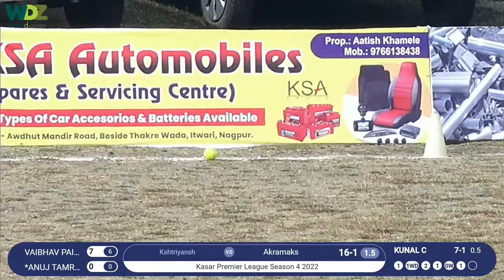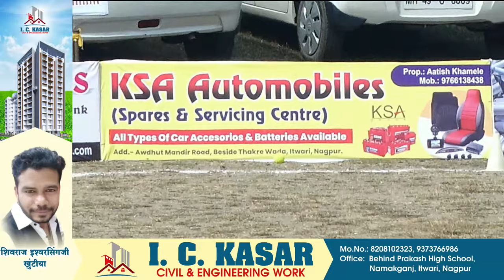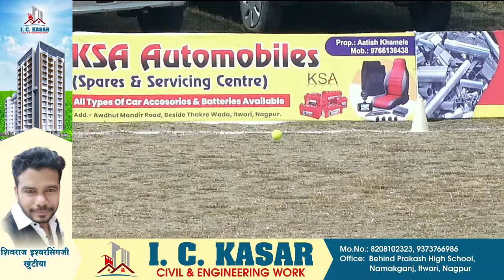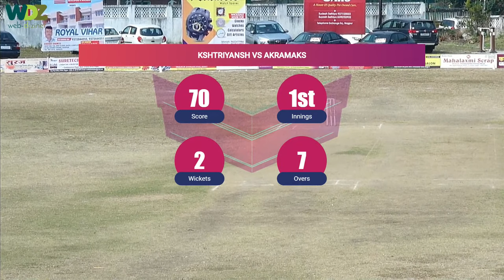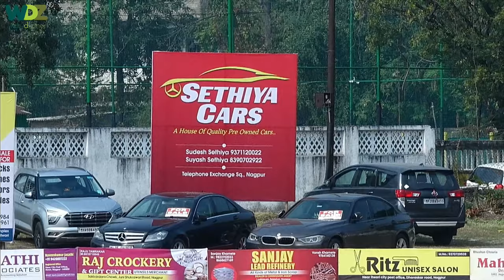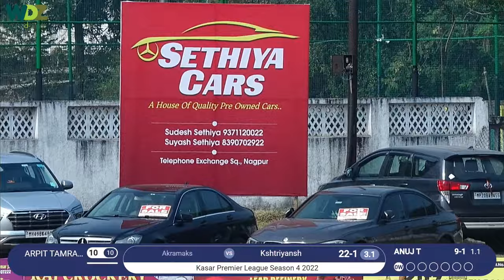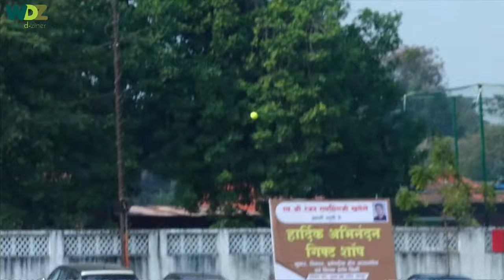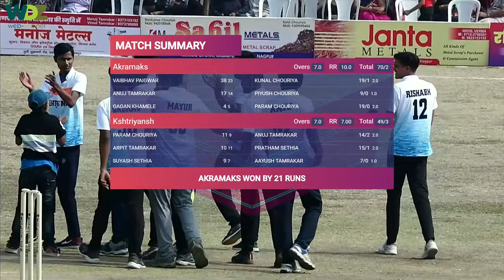KPL - 2022 - Kshtriyansh vs Akramaks || WDZ LIVE